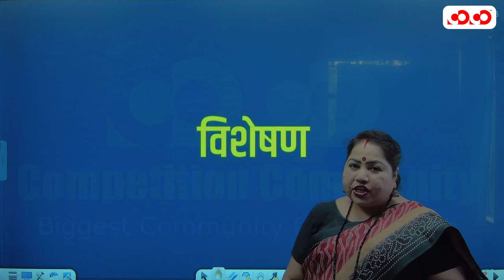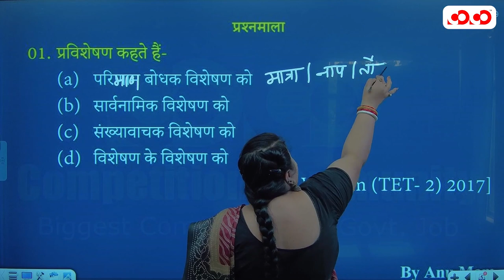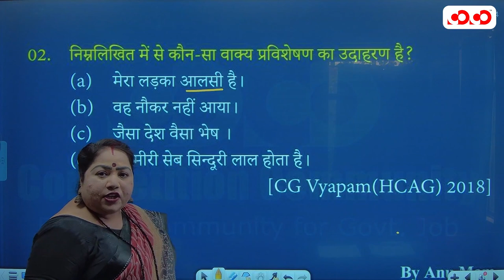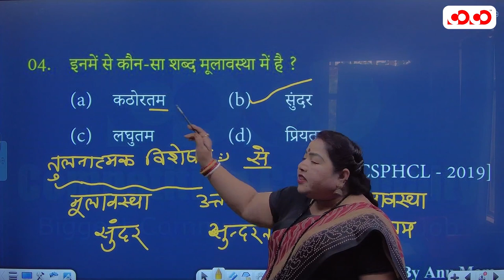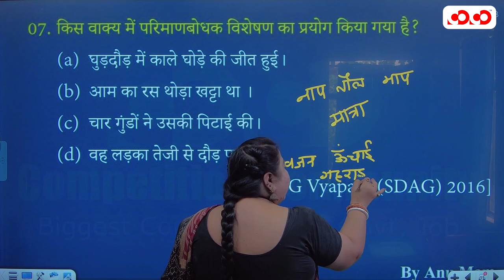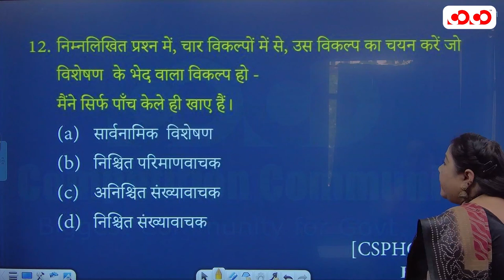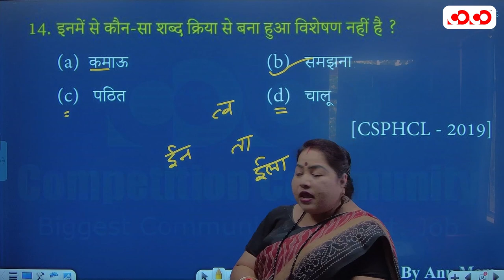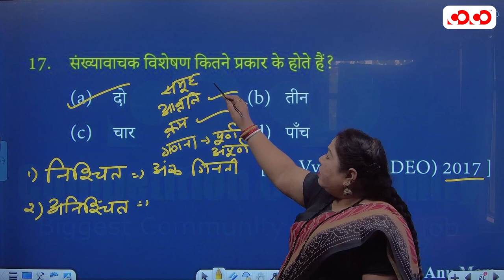विशेषण | Language मंत्रा | Lecture - 5 | By Annu Ma'am | Competition Community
विशेषण व क्रिया | सामान्य हिंदी